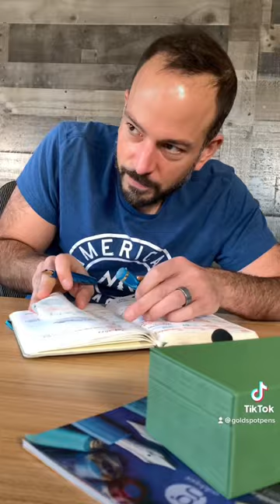When you get a “Grail” fountain pen. 🖋️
Something changes when you obtain the pen of your dreams. Especially if that pen is made of Italian celluloid. Trust me.

Shop the Montegrappa Venetia fountain pen seen in this video